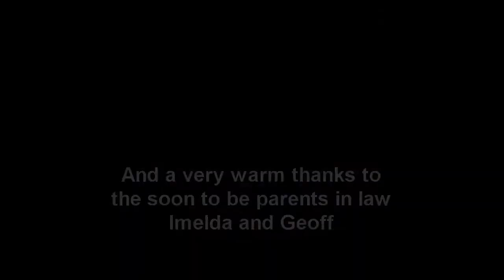60163 TORNADO THE CATHEDRALS EXPRESS 1z33 12TH MAY 2012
(HD) 60163 TORNADO 1z33 12th May 2012 and Parents in law THE CATHEDRALS EXPRESS  Saturday 12 May 2012
LNER A1 Class 4-6-2 no 60163 Tornado